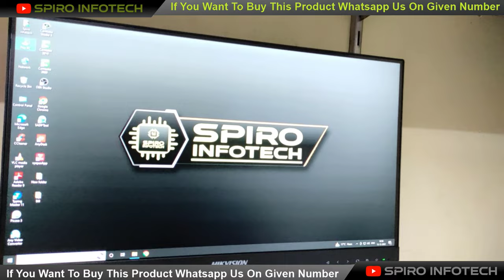Rotate Wall Mount Installation // Best Wall Mount For Monitor // TV Wall Mount // Monitor Wall Mount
🎦 *About Video:*
Thankyou🙏